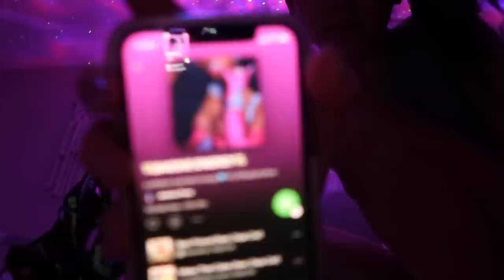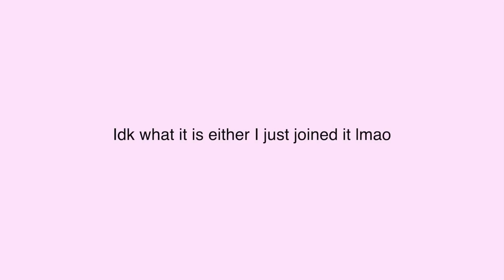school vlog (day in my life) 2021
Heyo heres an in person/online school vlog lol. Pretty productive day yuh ♡eden